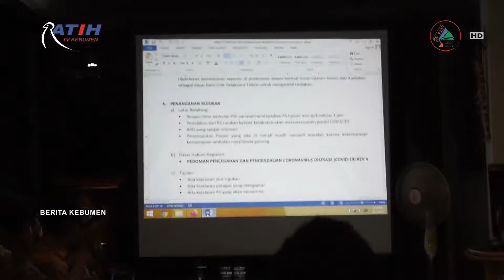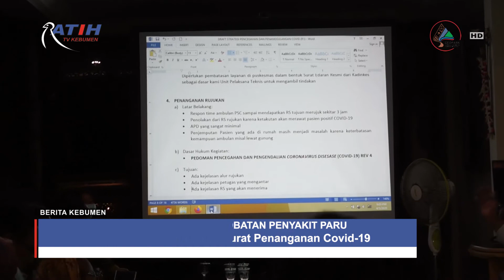Kebumen Bangun Rumah Sakit Darurat Penanganan Covid-19 - BK 6/4/20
Percepatan penanganan Covid-19 dilakukan Pemkab Kebumen dengan memanfaatkan gedung Unit Pengobatan Penyakit Paru atau UP3 Kebumen sebagai rumah sakit darurat penanganan Covid-19. Pemkab Kebumen juga menyiapkan gedung PLUT sebagai mess bagi tenaga medis dan para medis.

Saksikan Berita Kebumen setiap hari pukul 10:00 dan 17:00 WIB hanya di Ratih TV Kebumen Ch 679,25 MHz atau 47 UHF (kanal analog), Ch 570 MHz atau 33 UHF (kanal digital), live streaming dan Facebook Ratih TV.